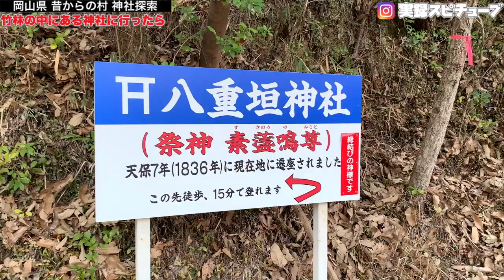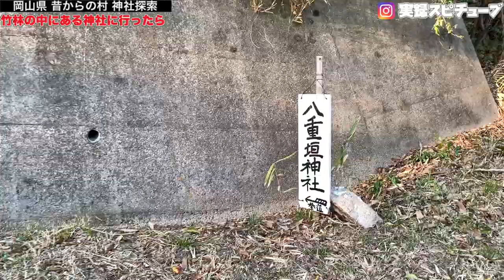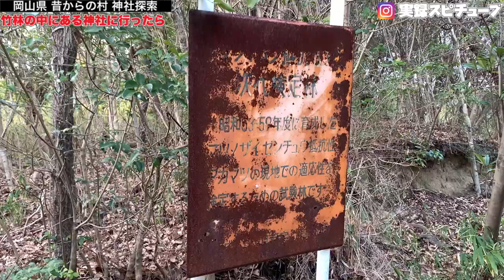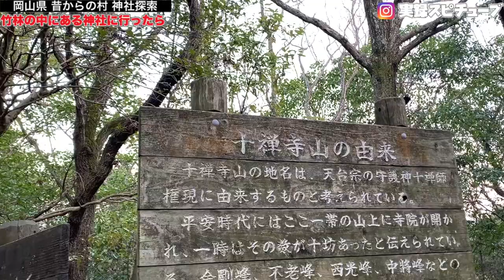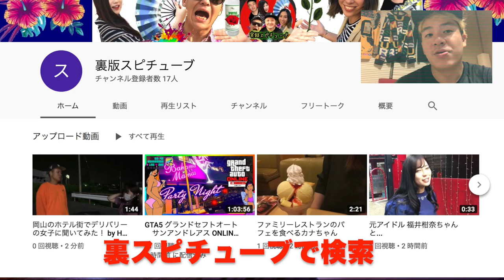《廃墟 草ヒロ》一人で山の中を探索してみて神社を覗いたら怒られた【神社仏閣探訪】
九合目から徒歩15分程度。
一合目からは1時間くらいはかかります。

神社の詳細